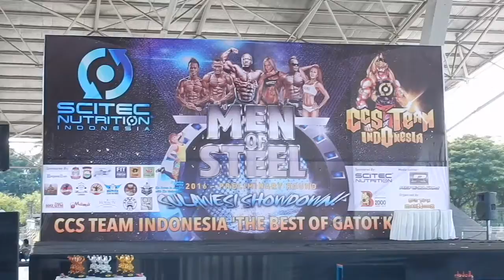Reps-ID.com - Men Of Steel Scitec CCS Makassar Mei 2016 Part 1